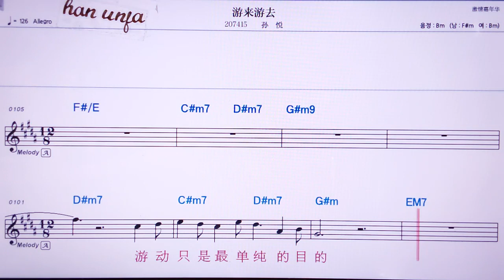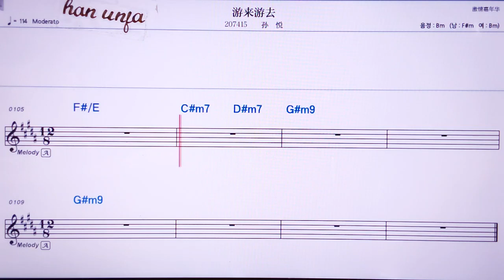💖여우라이여우취/쑨위에 👍MR,노래방, 악보, 코드,Karaoke With Sheet Music